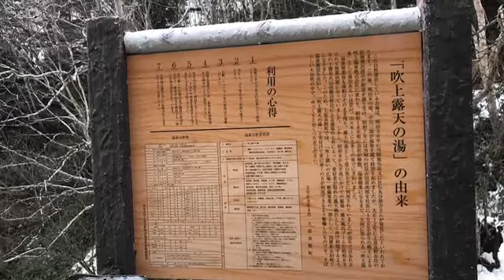㊗️日勝峠開通ツーリング